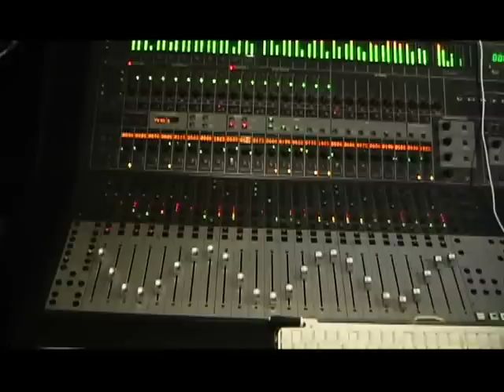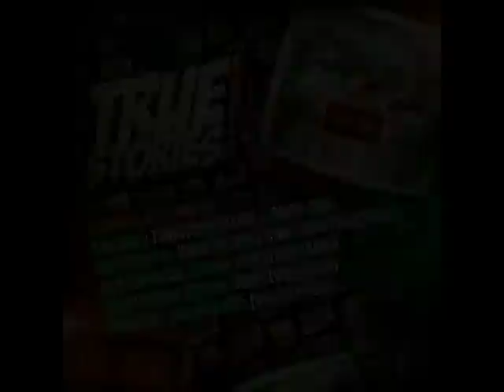Rsonist (Heatmakerz/Crash): Music Biz , Integrity, Internet (Part 3 of 4)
Music Biz , Integrity, Internet

Heatmakerz CRASH elaborate on the state of the music business today and from a financial standpoint how the money has been diverted into other areas. Rsonist explains how CRASH is fusing music and technology in building the movement and the power of the internet. Get yourself a Success Jae!